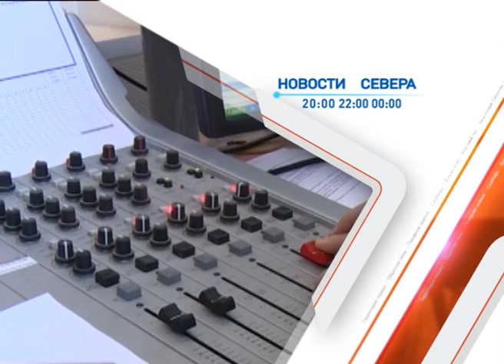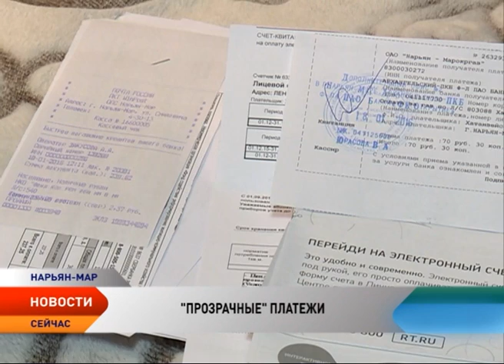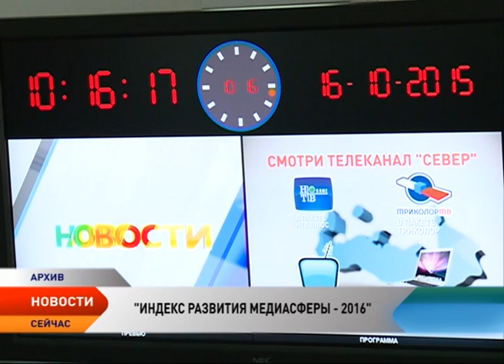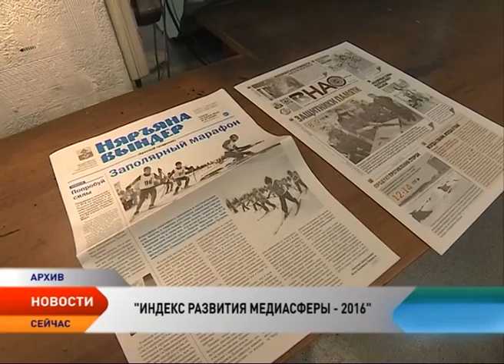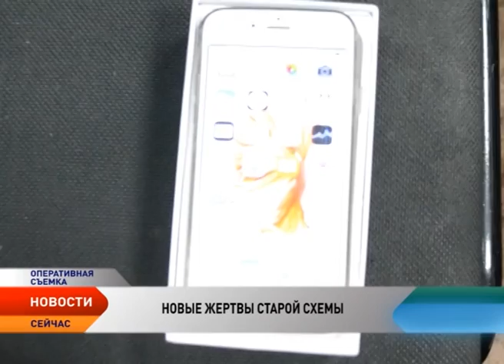Новости Ненецкого округа от 21.12.2016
Новости Ненецкого округа:

Бюджет НАО на ближайшие годы обсудят депутаты на внеочередной сессии.

Депутаты соберутся на внеочередную сессию. В повестке дня 16 вопросов.

В поселке Красное открылся Дом ремесел, который объединит народных мастеров под одной крышей.

Фонд содействия реформированию ЖКХ подвел предварительные итоги региональной программы по переселению из ветхого и аварийного жилья.